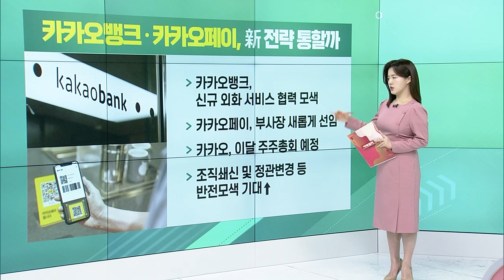거래소 "셀리버리, 상장폐지 사유 추가 우려“ / 거래소 "티케이케미칼, 주권매매거래 정지” / 제약·바이오, 다음 상승주자 될까... 기대↑_굿모닝 VIEW (20240312)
거래소 "셀리버리, 상장폐지 사유 추가 우려“
- 셀리버리, 작년에 거래정지 들어가
- 자본잠식률 233.1%, 자기자본 –244억 공시
- 별도 기준 매출액 9원, 영업손실 118.1억
- 사유 해소 입증 못할 경우, 상장폐지 사유

거래소 "티케이케미칼, 주권매매거래 정지”
- 티케이케미칼, 지난해 공장 폐쇄
- 직원 200여명 해고 등 정리해고 논란도
- 영업정지 사유로 주권매매거래 정지
- 지난 1월 대표이사 변경

제약·바이오, 다음 상승주자 될까... 기대↑
- HLB·바이넥스 52주 신고가 경신
- 시노펙스 급등 등 관련 지수 상승
- 알테오젠 폭발적 관심 받으며 시총 4위권 탈환
- 금리인하에 3월 학회 계절성 이슈

카카오뱅크·카카오페이, 新 전략 통할까
- 카카오뱅크, 신규 외화 서비스 협력 모색
- 카카오페이, 부사장 새롭게 선임
- 카카오, 이달 주주총회 예정
- 조직쇄신 및 정관변경 등 반전모색 기대↑